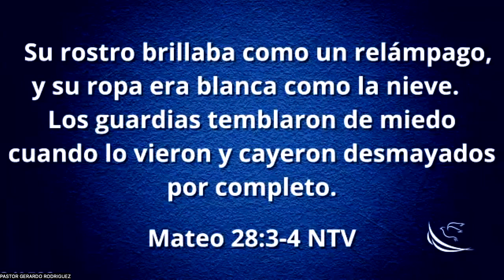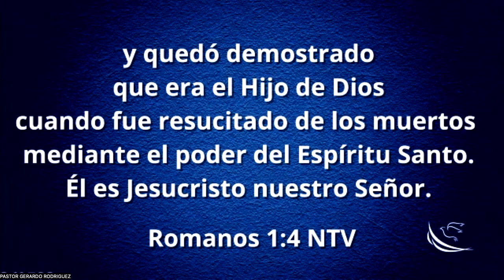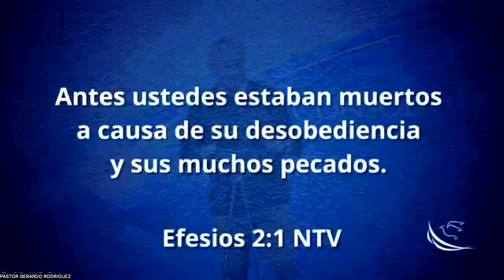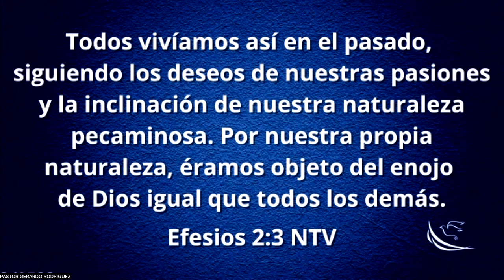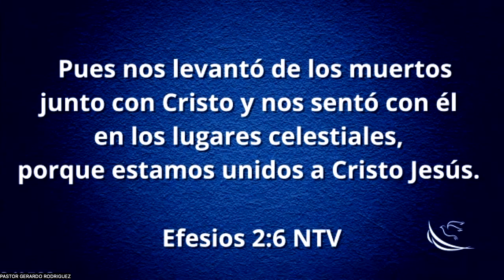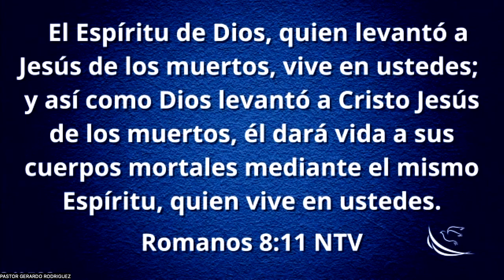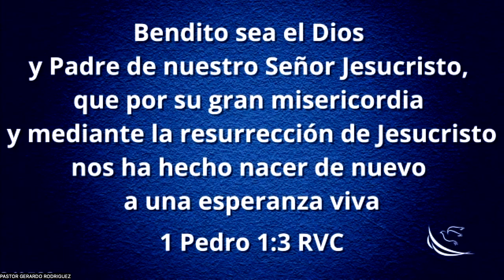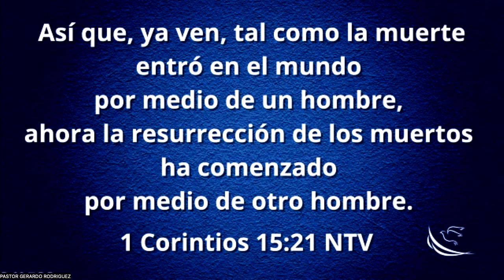El propósito de la resurrección de Cristo - Pastor Gerardo Rodríguez I 9 abril 2023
Gracias a la resurrección de Cristo hoy podemos tener una nueva vida, nacemos de nuevo y esto nos da un nuevo comienzo guiados por su Palabra y su Espíritu Santo.

¡Con Cristo hemos resucitado a una nueva vida!